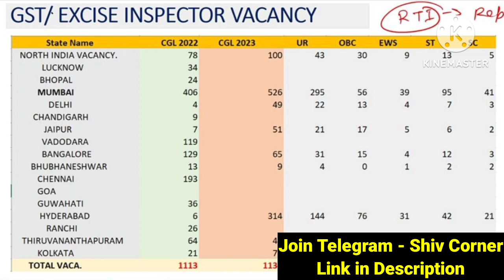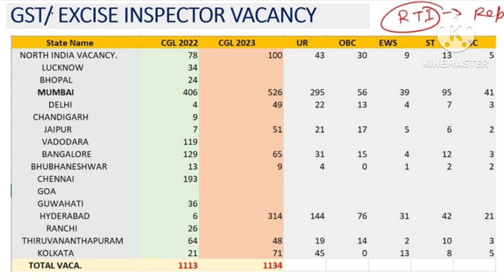SSC CGL 2023 Statewise vacancies of EXCISE INSPECTOR || RTI Reply March 2023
I am here to share my experience and learning with you guys.
I hope I will bw able to help you in achieving your dream job.
Thank you so much for connecting with me